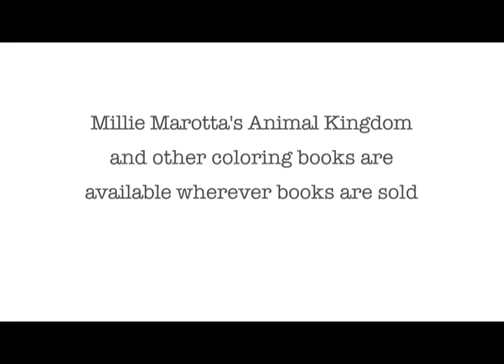Watch as Millie Marotta's ANIMAL KINGDOM comes to life!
Enter Millie Marotta's captivating animal kingdom, featuring everything from beautiful birds to fantastic fish, delicate dragonflies to elaborately decorated elephants. Her grown-up coloring book, filled with intricate patterning and detail, invites adults and older children to add their personal touch to each stunning drawing.